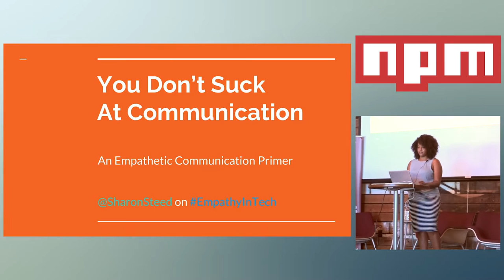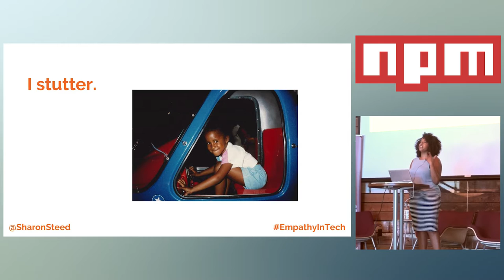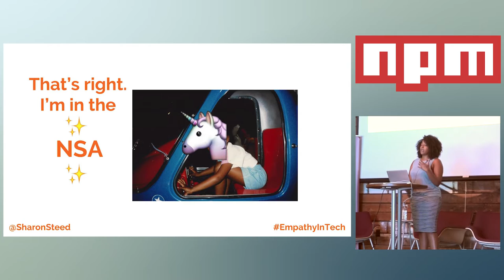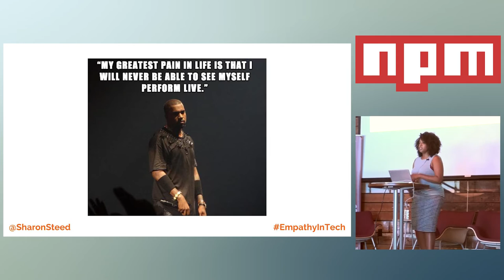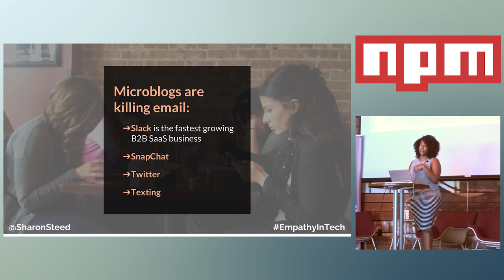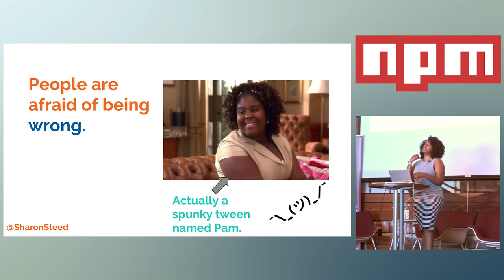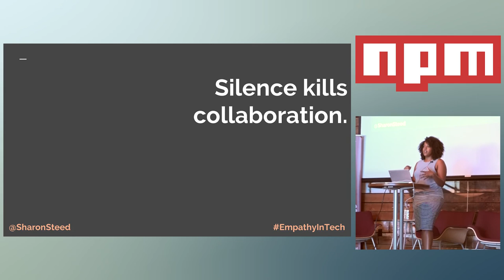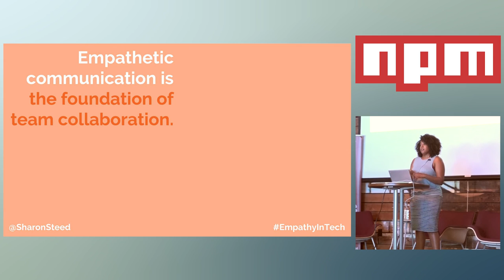npmCamp 2016 - You don't suck at communication: an empathetic communication primer by Sharon Steed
You don't suck at communication: an empathetic communication primer by Sharon Steed